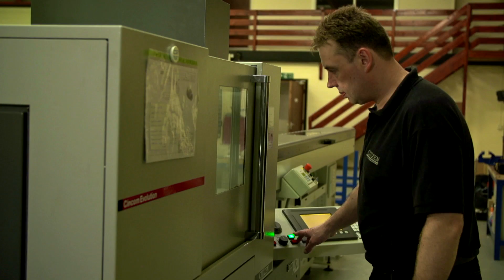Totally Wicked E-cig Engineering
Totally Wicked Engineering Ltd was founded in 2013 to provide Totally Wicked e-liquid with the ability to design, engineer and manufacture a unique range of electronic cigarette products in the UK. The fundamental principles required to do this to our satisfaction are elegant and effective design, precision machining and manufacture, and high quality assembly and inspection. Making the best vaping “toys” is something we take extremely seriously.